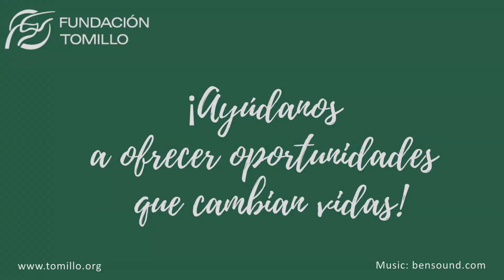Voluntariado en Marruecos 2022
Tan solo faltan 3.000 euros para los jóvenes del programa Oportunidad al Talento puedan pagar su viaje a Marruecos para hacer voluntariado en una comunidad local, ayudando en la escuela, en el campo y en la construcción de un pequeño muro. ¡Ayúdanos a conseguirlo! Hay Oportunidades que cambian vidas.